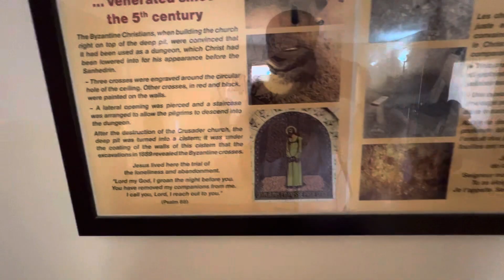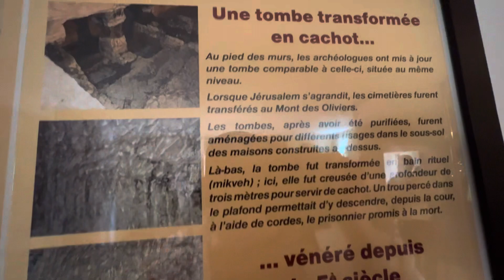Hầm giam giữ Chúa.24-7-2023.